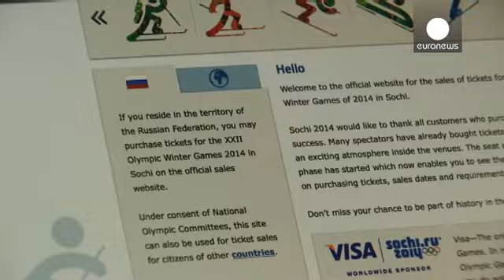الرئيس الروسي يصدر مرسوما بتشديد الاجراءات الأمنية قبل أوليمبياد سوتشي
في سياق تدابير أمنية أكثر صرامة من أي وقت مضى الرئيس...

في سياق تدابير أمنية أكثر صرامة من أي وقت مضى الرئيس الروسي فلاديمير بوتين يصدر مرسوما بتشديد الاجراءات الأمنية في البلاد
مع قرب انطلاق دورة الألعاب الأوليمبية الشتوية "سوتشي 2014" في فبراير المقبل.

وبحسب الاجراءات الجديدة، فإن المواطنين الروس الذين سيزورون مدينة سوتشي بين يومي 7 و21 فبراير يتعين عليهم تسجيل بيانات لدى السلطات المحلية خلال ثلاثة ايام من وصولهم

 وبالنسبة للأجانب، فإنهم ملزمون ايضا بإبلاغ السلطات بأماكن إقامتهم وبتحركاتهم
المرسوم  يعفى من الشروط الرياضيين الأولمبيين او ممثلي وسائل
 الإعلام من الروس والأجانب أو من لديهم حجز مسبق في احد فنادق سوتشي .